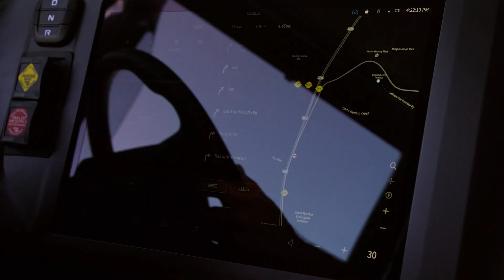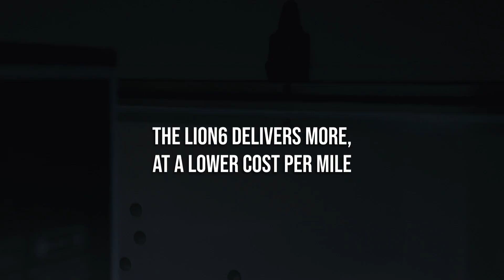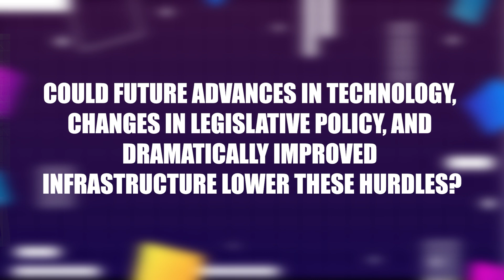The Shocking Truth About Electric 18-Wheelers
Electric vehicles – cars, SUVs, and pickup trucks – are making lots of waves across the American automotive landscape these days. However, they pale in comparison to the importance of electric trucks, as in the big rig 18 wheelers that have dominated US roads for decades. Long powered by diesel fuel, the trucking industry is undergoing its own electric revolution, but as we'll show you, there are a host of serious issues at play that will leave you wondering if electric trucks are the future – or not.

Thank you for watching guys, I hope you liked the video. let us know in the comments below what you thought of this video and what kind of videos and topics you would like to see. Give us feedback so that we can continue to improve our videos according to your wishes! Thank you for your support